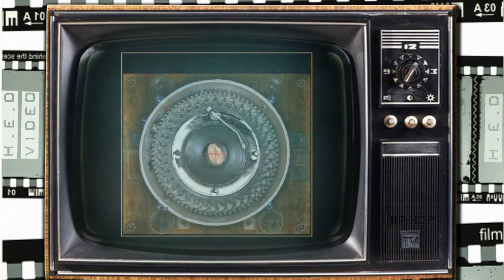Shadow MC feat. Cannone - Tvornica snova (track 17 - Album za ulice - 2009)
Mp3 kvaliteta 320 kbps

Tekst i vokali : Shadow MC aka. Branko Sjena i Cannone
Produkcija i mastering : Def left production (Shadow MC) 2009
Video / slide show : High Eyez Design (H.E.D.) 2014
Godina izdanja : 2009
Izdavač : Nezavisna izdavačka kuća - War track records - 2014
Proizvedeno u Hrvatskoj, Pula -- 2013